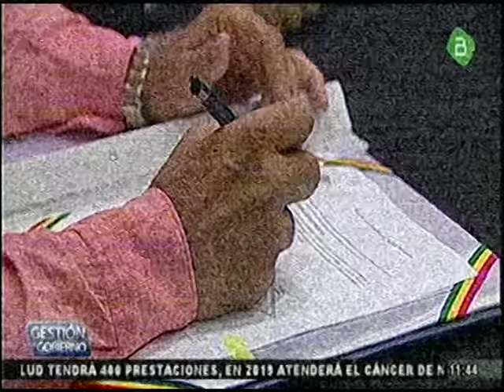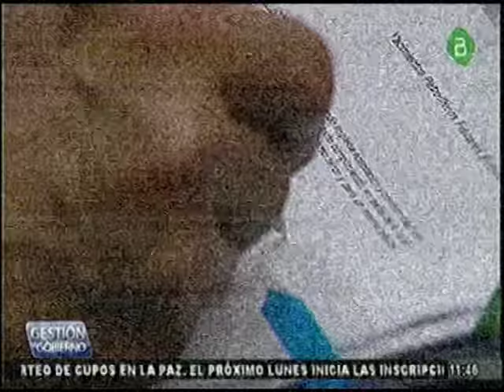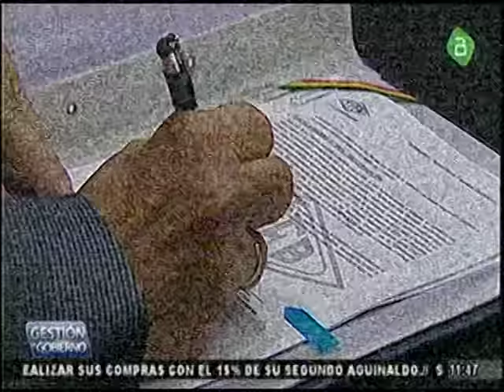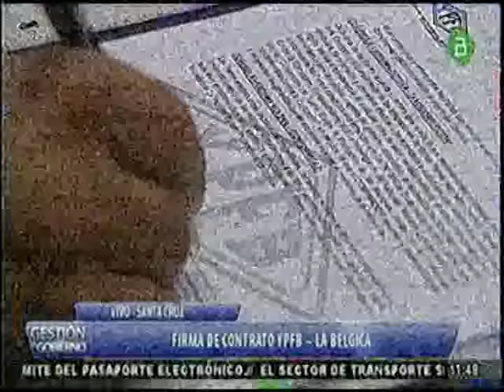Santa Cruz, Evo Morales firma contratos con ingenios para venta de Alcohol Anhidro!!!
El Presidente Evo Morales firmo la mañana de hoy contratos de compra y venta de Alcohol Anhidro con Ingenios Azucareros de Santa Cruz